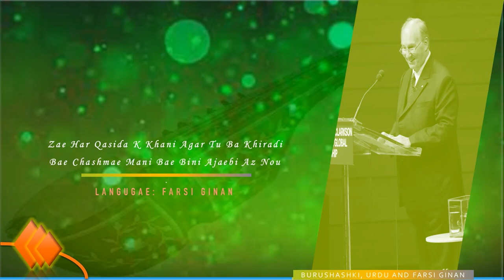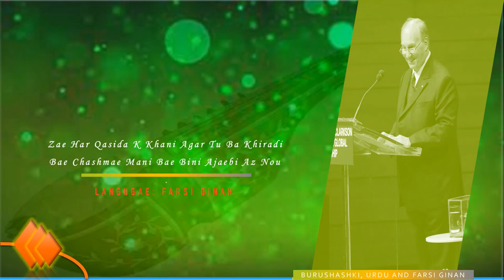Muhammad Asto Ali Fatima Hasan Wa Hussan | Farsi Ginan